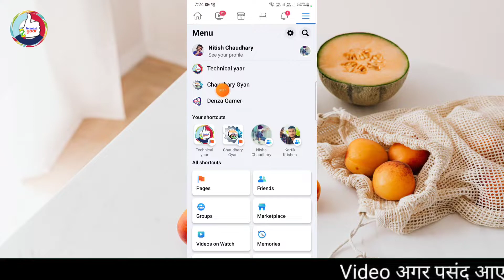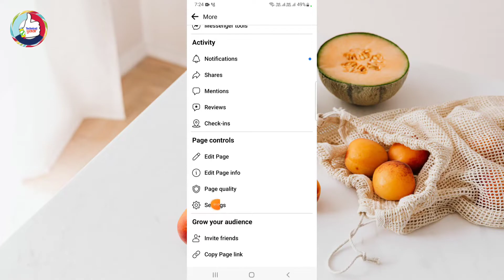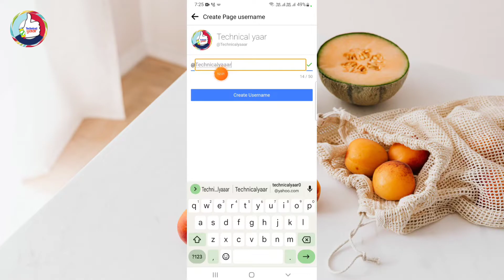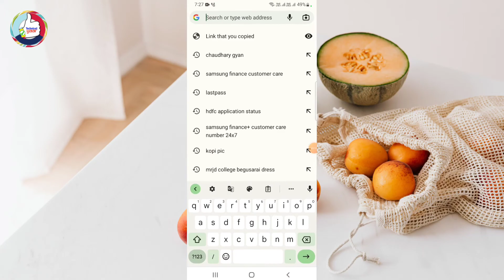Facebook page ka custom URL change kaise karen || facebook page ka username kaise change karen